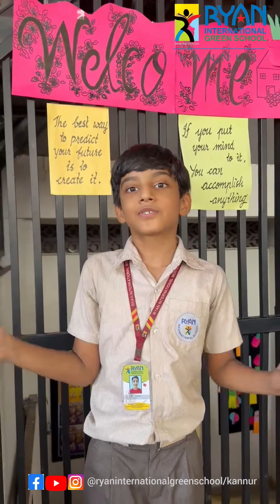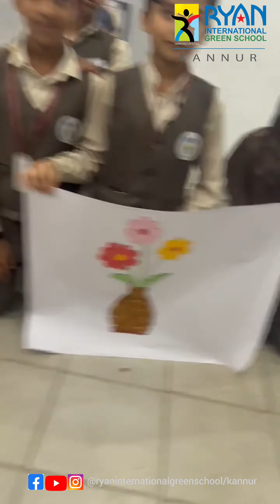Talsearch offstage : Cultural fest Ryanies